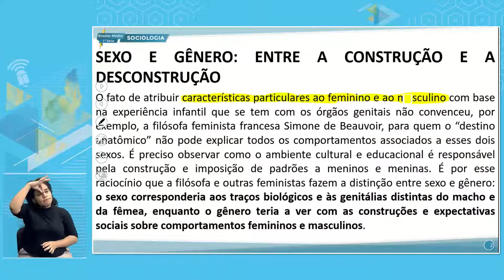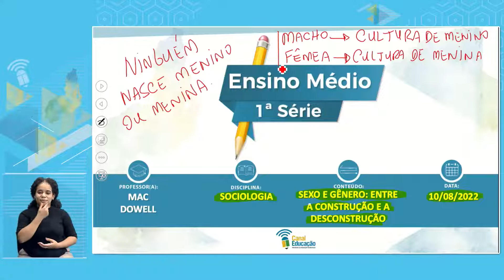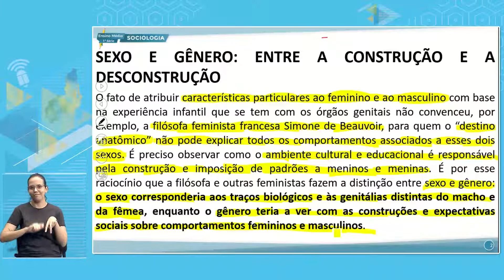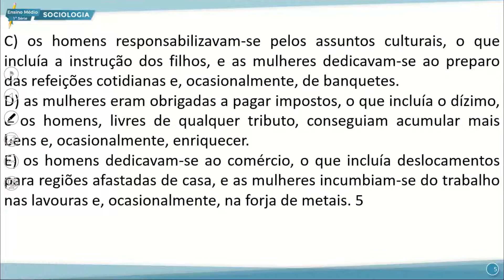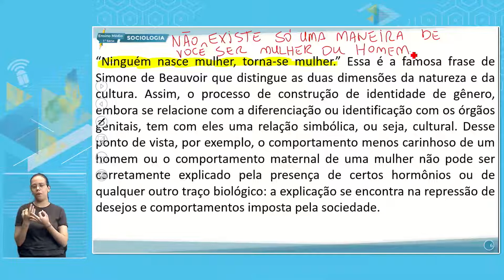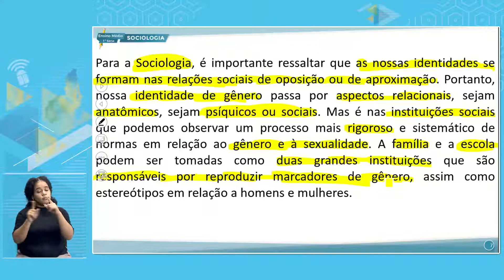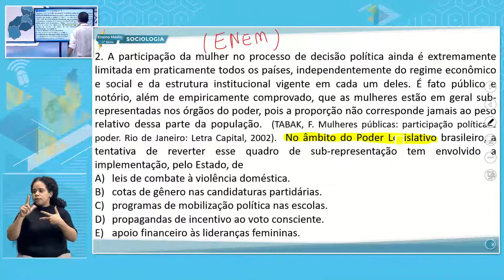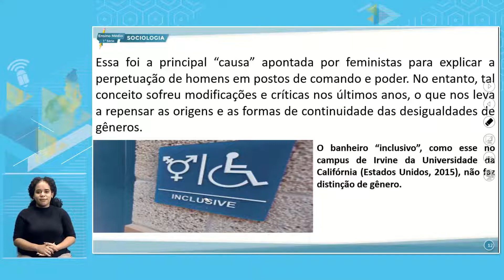E. MÉDIO 1 TARDE SOCIOLOGIA 10 08 2022 SEXO E GÊNERO ENTRE A CONSTRUÇÃO E A DESCONSTRUÇÃO